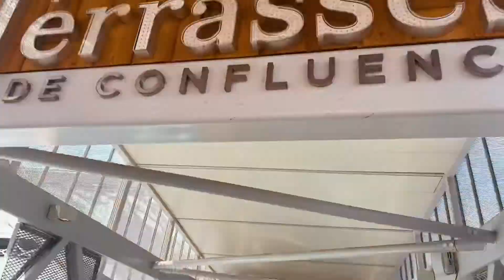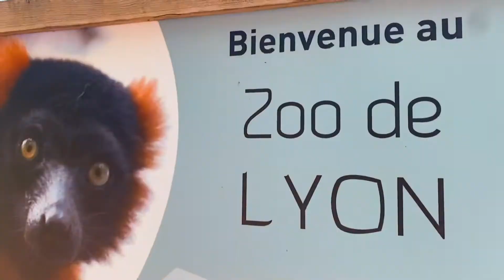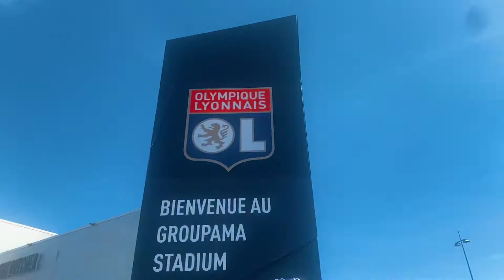GOD Studio | Ville De Lyon | By Yannick Mourad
Ville De Lyon🇫🇷

A video purely dedicated to the second biggest city in France 🇫🇷
🚁Drone Views And ✨Good Vibes ! Enjoy this stunning city with its magnificent sceneries 🥖🥐🧀🍰🍷🥗

Tilt your phone to the side for a full screen experience 😉

Directed ✨Visuals 🖥 By: Yannick Mourad
Music🎶By: Fireboy | Peru